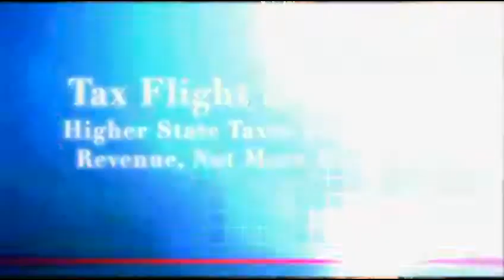Tax Flight Is a Myth: Higher State Taxes Bring More Revenue, Not More Migration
Center on Budget and Policy Priorities 8-4-2011